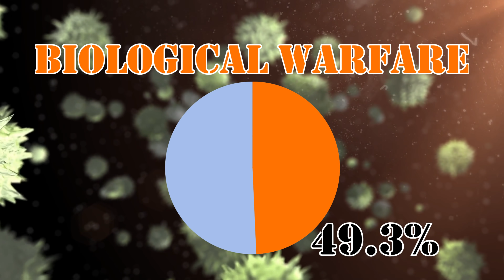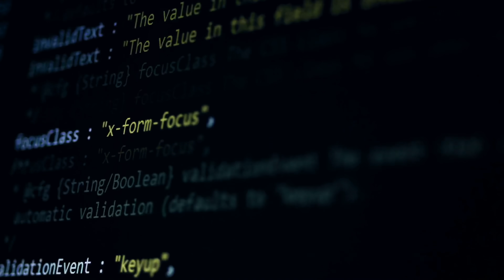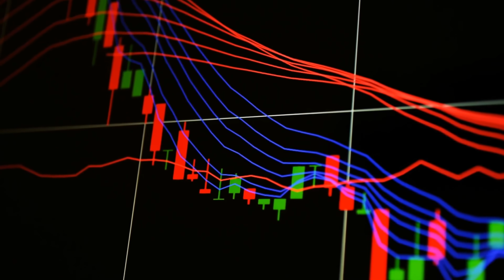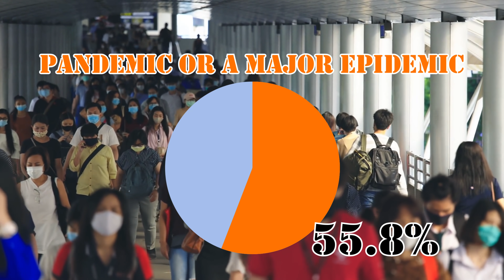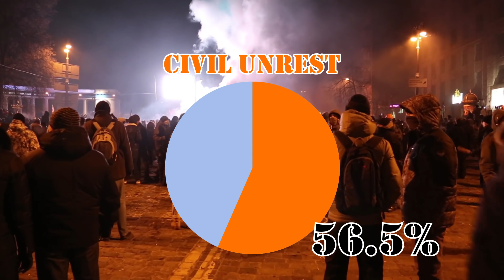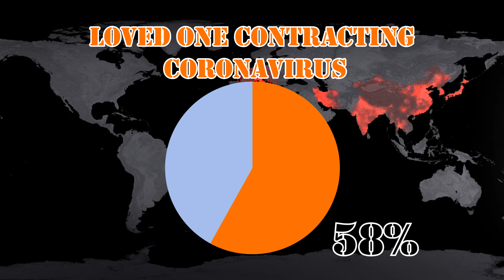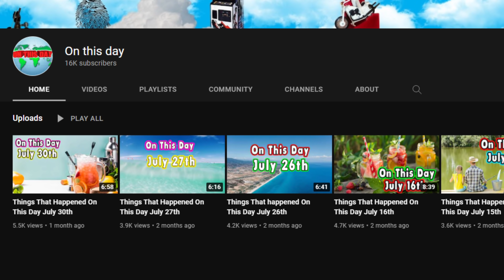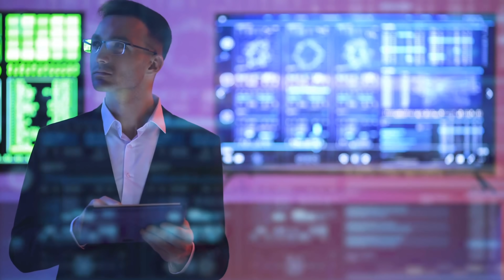Top 10 Things People are Afraid Of!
What do you fear the most? Spiders? Airplanes? Snakes? Serial killers?
Everybody has some things they fear.
   Chapman University in California conducts a survey where they ask people what they fear. They give almost 100 choices and the respondents select Not afraid, slightly afraid, Afraid, and Very Afraid.
  In today’s video, we will look at what 10 things Americans fear the most and what % listed those 10 as afraid of Very afraid.
  This is a very interesting subject and I hope it does well.  At the end of the video, I will list some that you may have thought would be in the top ten.  Spiders, clowns, and heights didn't even make the top 25.

The camera I use and you should too if you have kids, grandkids, pets, you like to hike, or do anything else that includes moving and filming
It is small and easy to use.

                                 20449 SW Tualatin Valley Hwy
                                 # 354